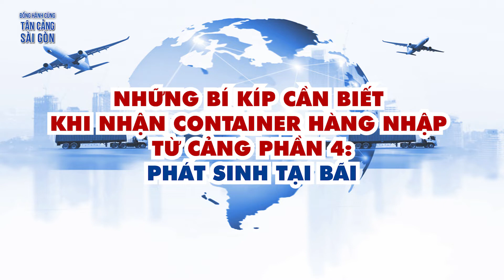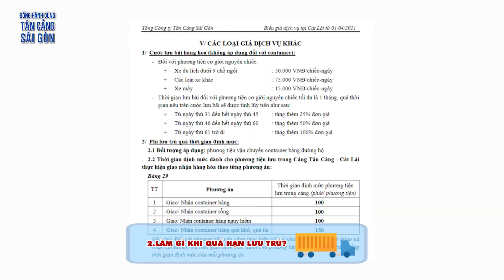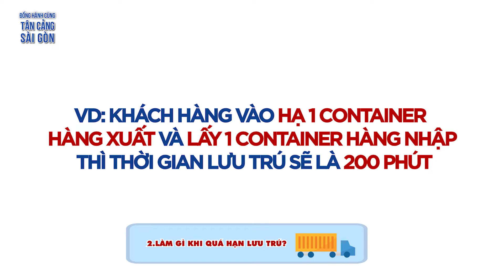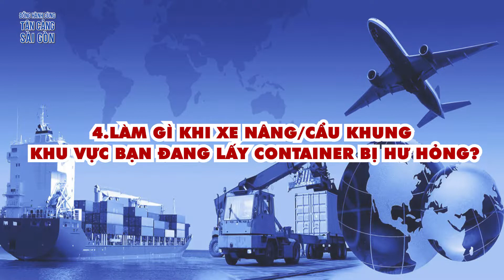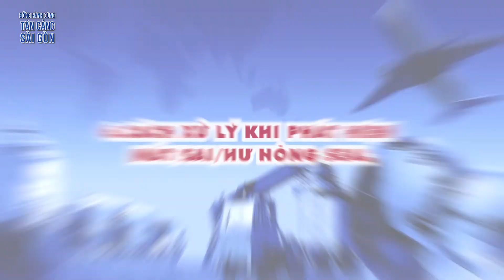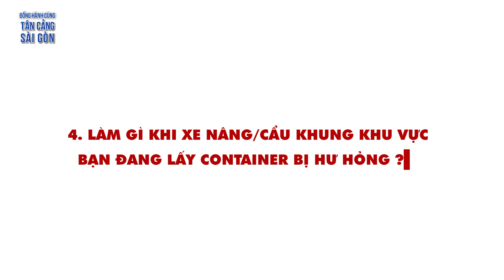[VLOG_ĐHCTCSG ] TẬP 10 - NHỮNG BÍ KÍP CẦN BIẾT KHI NHẬN CONTAINER HÀNG NHẬP TẠI TCCL (P4)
00:00 Giới thiệu
00:35 Container hàng nhập không có tại vị trí trên phiếu hướng dẫn làm hàng
01:30 Làm gì khi quá hạn lưu trú
02:50 Làm gì khi xe hư hỏng trong cảng
03:43 Làm gì khi xe nâng/cẩu khung khu vực bạn đang lấy container bị hư hỏng
04:20 Container đã được giao lên xe nhưng không bấm giờ ra được
04:53 Cách xử lý khi phát hiện mất/sai/hư hỏng seal
Hi vọng những thông tin hữu ích trên, Quý khách hàng sẽ có thêm những kinh nghiệm để có thể xử lý tình huống phát sinh một cách dễ dàng và nhanh chóng hơn
Đón xem series Đồng hành cùng Tân Cảng Sài Gòn để mọi thủ tục tại Cảng trở nên dễ dàng hơn bao giờ hết!

⚓TỔNG CÔNG TY TÂN CẢNG SÀI GÒN
🇻🇳 Thương hiệu quốc gia Việt Nam
🍃 Chứng nhận Hệ thống cảng xanh cấp bởi APSN
🏗 Nhà khai thác cảng hàng đầu Việt Nam
🌏 TOP 10 công ty uy tín ngành vận tải & logistics năm 2020
🏢722 Điện Biên Phủ, Phường 22, Quận Bình Thạnh, TP HCM, Việt Nam
📮 Zalo OA: Saigon Newport Corporation